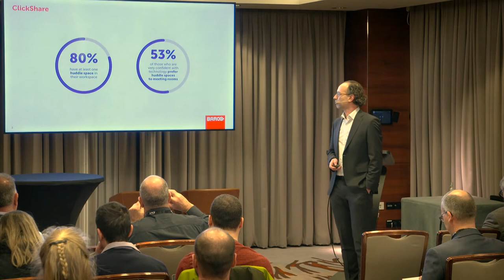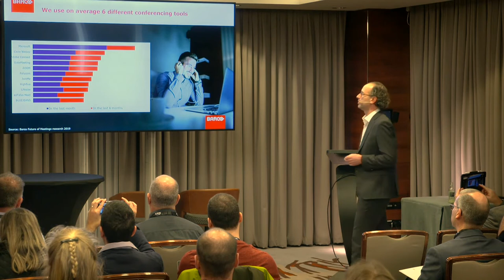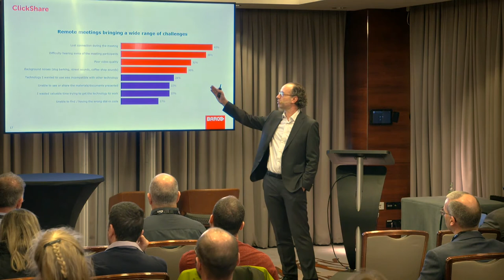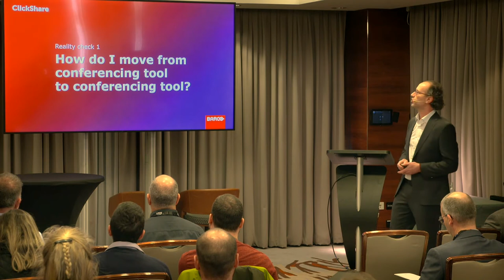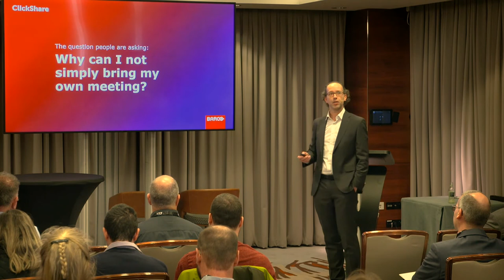SBC 2020: Barco - Move Over BYOD – Here Comes BYOM - Lieven Bertier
In recent years, there has been dramatic change in the workplace, amongst the workforce and in our workstyle. This revolution is gathering pace, and Bring Your Own Meeting (BYOM) is quickly becoming a key component of the Digital Workplace strategy of many organizations. BYOM is a natural extension of BYOD, allowing people to choose the tools and plaftorms they are most effective with, and is the next strategic step for personal empowerment to enhance collaboration within today’s workplace. In his presentation Lieven Bertier will explore the strategic need for BYOM, and share from Barco’s latest thought leadership research on this topic.

Smart Building Conference 2020, Smart Workplace Track, 11 February
Speaker: Lieven Bertier, Segment Marketing Director Workplace, Barco